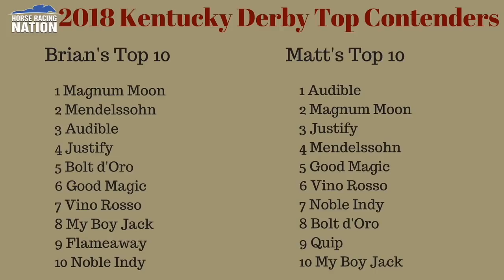Kentucky Derby 2018 rankings: Top 10 lists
HorseCenter hosts Matt Shifman and Brian Zipse run down their favorite contenders for the May 5 race at Churchill Downs.